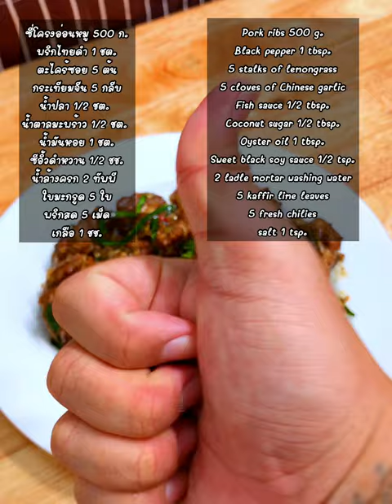แจกสูตร”หมูผัดตะไคร้”อร่อยมากๆ